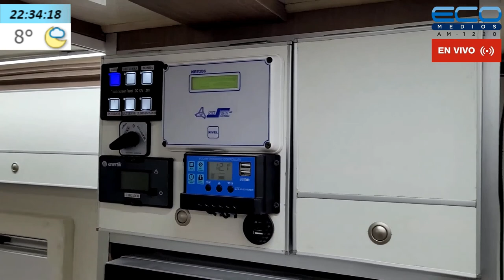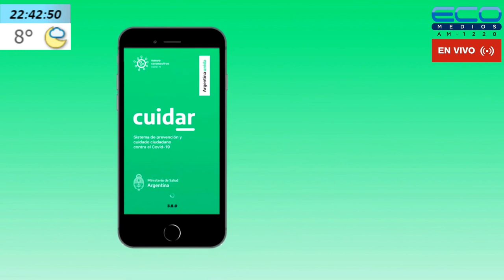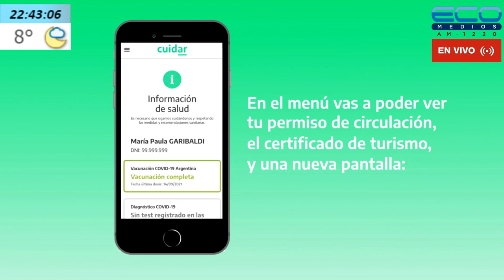VIAJANDO X RADIO con Alberto Perez 17-8-2022